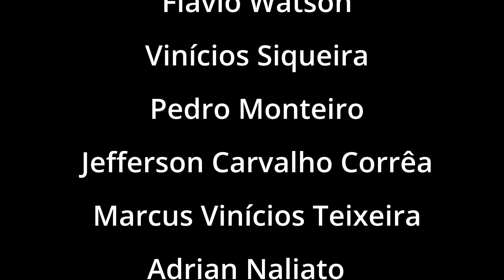Tupinicast #24 - Mestre Instalado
O Tupinicast é um Podcast com pouca ou nenhuma edição do Projeto Maçonaria Tupiniquim. No podcast de hoje vamos abordar o sobre o Mestre Instalado, conceito, história e introdução no Brasil, além de explorar a pergunta de ouro: Mestre Instalado é Grau? Assista e DESCUBRA!

Para adquirir o livro digital "Entendendo o Rito Escocês Antigo e Aceito", clique no

Sobre as assinaturas do Maçonaria Tupiniquim:
A partir de R$ 7,00 mensais (ou R$ 60,00 anual) você tem direito:
- Assinatura do Maçonaria Tupiniquim Jornal;
- Desconto de 50% no curso livre de História da maçonaria no Brasil;
- Desconto de 10% nos produtos da Lojinha do projeto no Instagram;
- Nome nos agradecimentos dos vídeos produzidos pelo Canal a partir da data do apoio.

A partir de R$ 10,00 mensais (ou R$ 100,00 anual) você tem direito:
- Acesso no grupo de apoiadores no Telegram;
- Participar do sorteio de um brinde misterioso

Para pagamento anual, via Pix, a chave é . O comprovante do valor do plano contratado deve ser enviado para o e-mail .